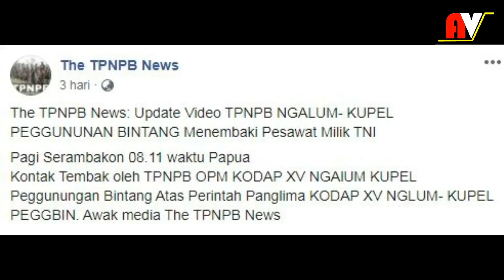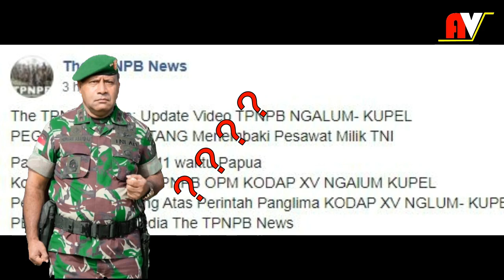KKB TPNPB OPM KLAIM TEMBAK PESAWAT TRIGANA AIR,MAYJEN ASARIBAB BANTAH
Kelompok Kriminal Bersenjata KKB TPNPB-OPM dalam berbagai media pro kkb meng-klaim bahwa mereka telah menembak pesawat Trigana Air yang mereka duga mengangkut personel TNI-Polri . Pesawat tersebut ditembaki sebelum mendarat di Bandara Oksibil, Papua, pada Minggu (16/8/2020) pagi tadi. Dalam pemberitaan tersebut, Juru Bicara KKB TPNPB-OPM, Sebby Sambom membenarkan jika anggotanya telah menembak pesawat Trigana Air dengan tiga kali tembakan.